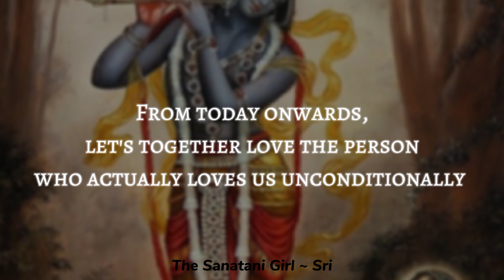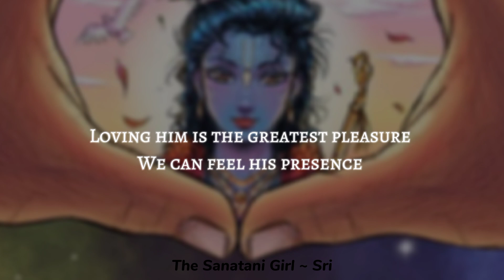Why loving this materialistic world?